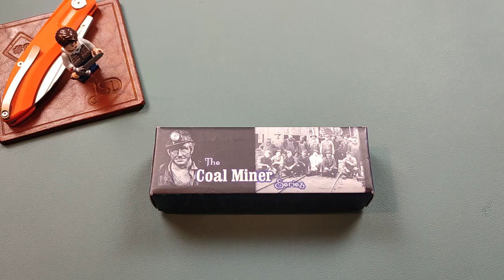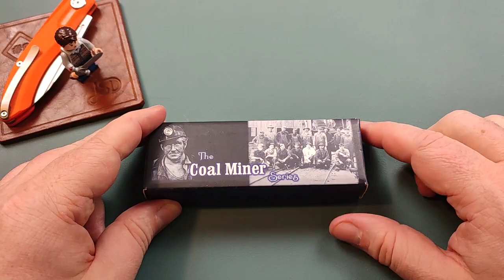Zwei Rough Ryder geben sich die Ehre: Eine coole Leihgabe von Dinge, Sachen & Zeugs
Leute, bitte unbedingt mal bei Tobi reinschauen, einen Gruß und ein Abo da lassen!!! Es lohnt sich wirklich!

Hier wie immer noch ein paar Links zu Dingen, die ich täglich nutze oder für sehr tauglich halte! Sollte etwas aus dem Video in der Liste fehlen, das Euch jedoch interessiert, meldet Euch! Ich werde es gerne ergänzen.

Das KU322
Das KU331
Das KU344

Falls Ihr Interesse an einem großen, guten und günstigen Messer habt, hier die verschiedenen Varianten vom Muela Sarrio:

Wie gezeigt
Mit Hirschhornkrone
Mit Krone und Hohlkehle
Geweih und Messing

Ein klasse Messing Pen SEHR günstig:

Mein Rucksack: 5.11 Rush24

Sofirn SP10 Pro
Sofirn SC31
Sofirn SC18
Lumintop Tool AA